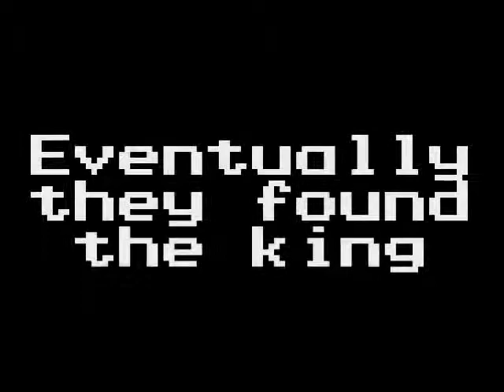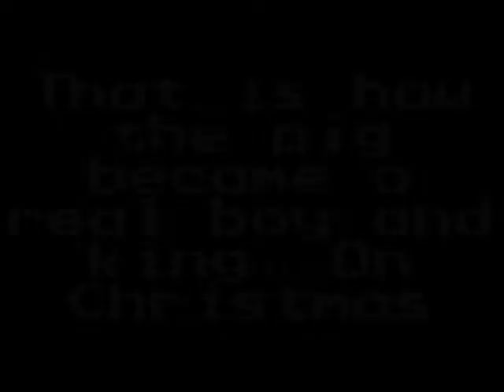pig who became a real boy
Goofy Christmas movie at reLIVEnt